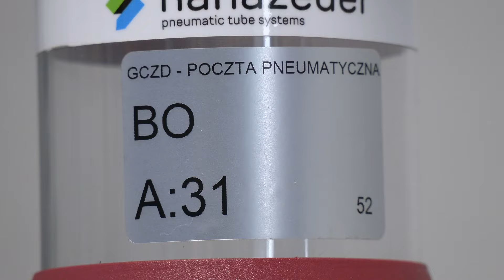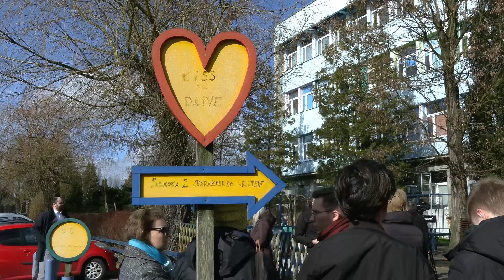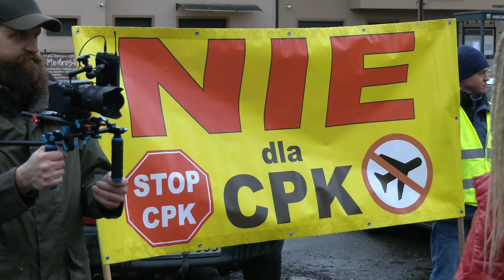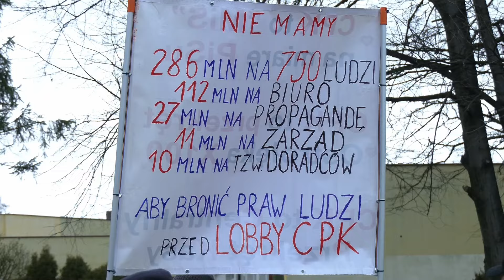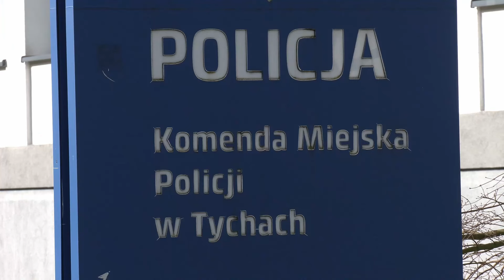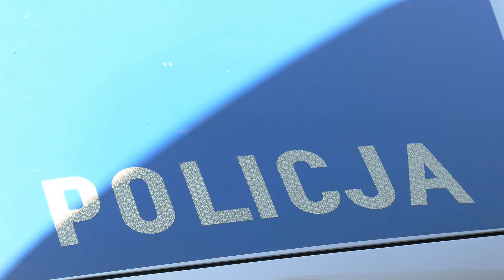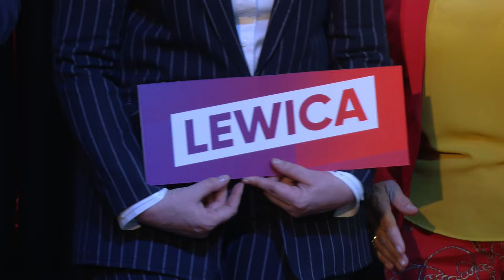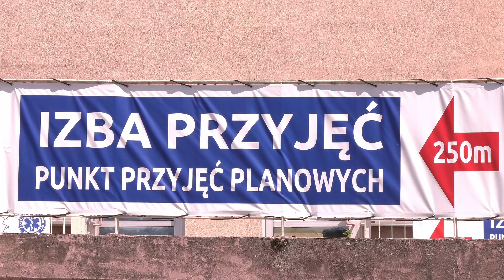RAPORT: ZABÓJSTWO 39-LATKA W PIEKARACH ŚL● NOWY BLOK OPERACYJNY ● BARBARA NOWACKA W GLIWICACH I26.02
0:00 W DZISIEJSZYM RAPORCIE
0:44 Zabójstwo w Piekarach Śląskich
2:26 Wszystko dla pacjentów
5:22 Briefing Ministra Edukacji
8:31 Protest przeciwko CPK
11:17 Atak na funkcjonariuszy
12:42 Kandydaci KO do Rady Miasta Katowice
14:38 Z kraju i ze świata